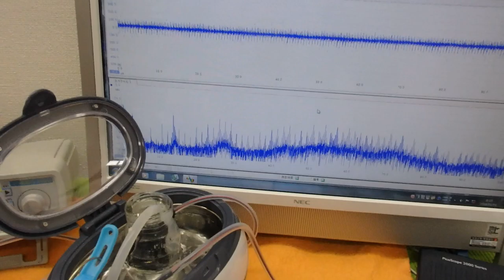非線形振動現象をコントロールする超音波制御技術 ultrasonic-labo